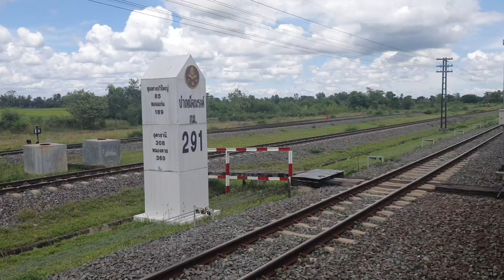นั่งรถไฟไปเวียงจันทน์ ช่วงที่สอง